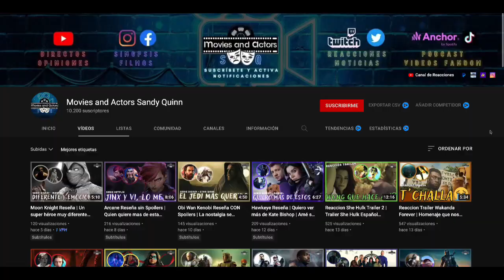Reacción - Reseña The Sandman 💤 Primer Episodio | Esta serie me atrapo!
👋 Hola adictas (os) y amantes del cine y las series, en este video veremos  Reacción - Reseña de The Sandman.

📽 MOVIES AND ACTORS SANDY QUINN  :👇🏼👇🏼👇🏼

🇨🇴 También puedes seguirnos en el canal de REACCIONES 🇨🇴

@Movies and Actors Sinopsis y Filmografías